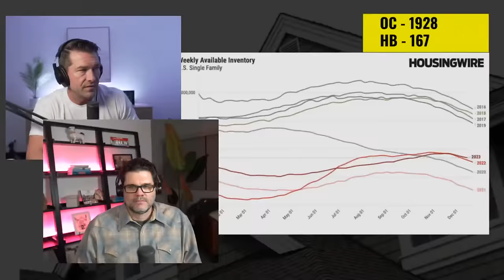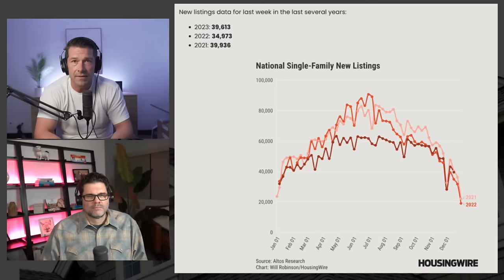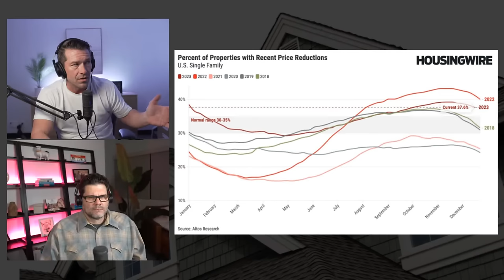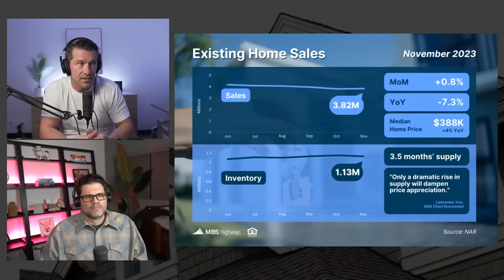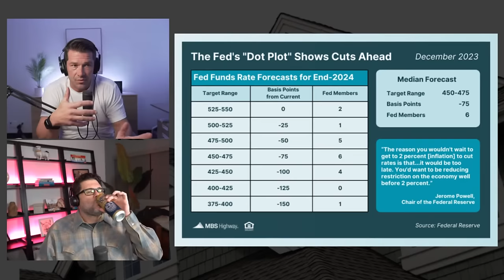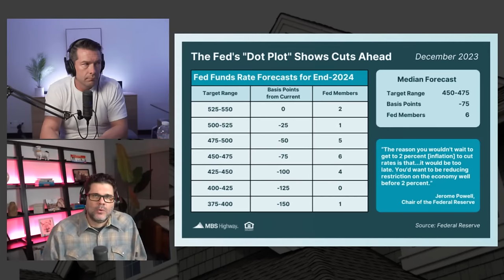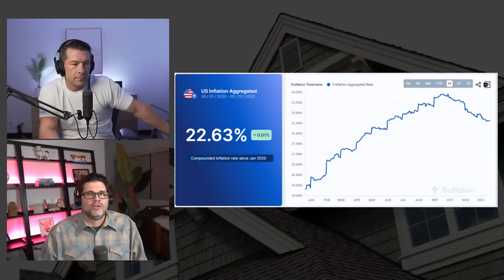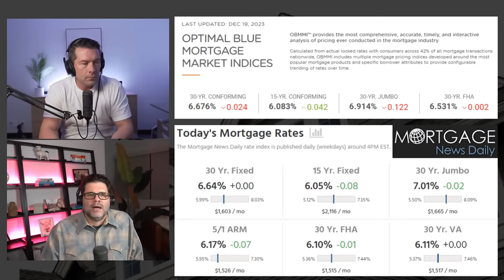6% Mortgage Rates Are Back!!!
Mortgage Interest Rates Just Cooled To The Lowest Level Since July After Hitting 23 Year Highs In October.  This dip in interest rates has caused buyer demand to jump but the Housing Market still needs more inventory in addition to further stability.  In this live episode, we are going to discuss the latest regarding inflation, the Federal Reserve,  as well the latest employment and economic data while helping you understand how that affects you as a buyer or seller in the 2024 housing market.